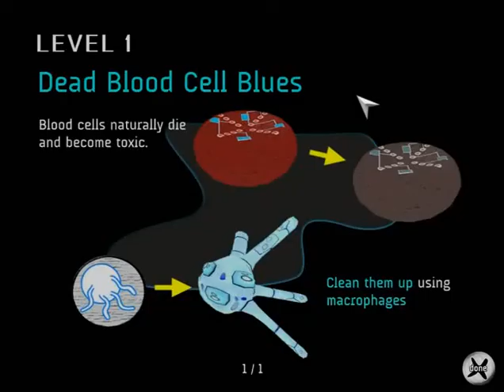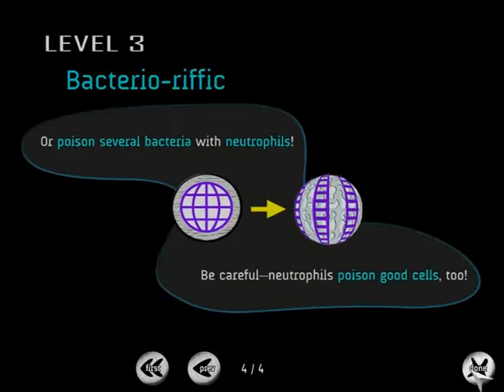Endo Patrol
A fraps of my Spring '06 semester project, Endo Patrol.  The project's purpose is to teach middle school children the properties and functions of the immune system.

Paul Capriolo (Design Lead & Programmer)
Erin Fernandez (Creative Lead, Artist & Writer)
Nicholas Lee (Producer & Artist)
Nathaniel Morgan (Modeler & Animator)
Selene Tan (Audio, Music & Programmer)
Matthew Tasker (Technical Lead & Programmer)